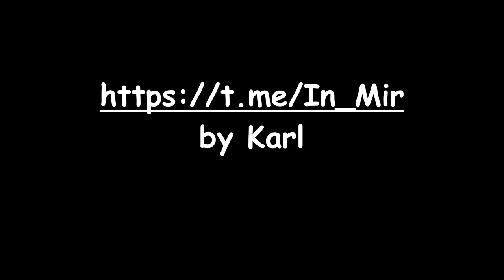Gebet der Yokut Indianer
Autor: unbekannt

Möglichkeit für einen Energieausgleich:
Karl S.
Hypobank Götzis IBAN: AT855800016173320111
BIC/SWIFT-Code: HYPVAT2B